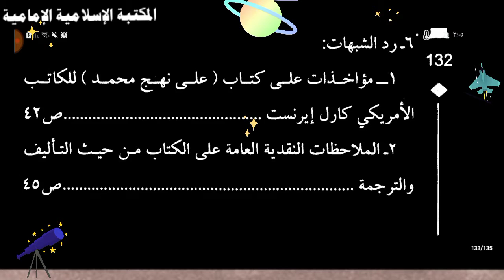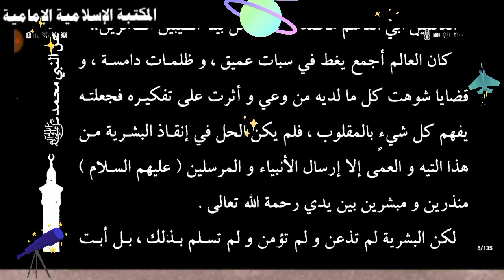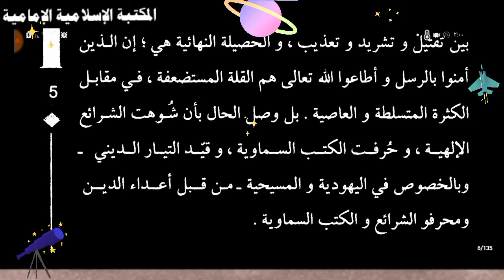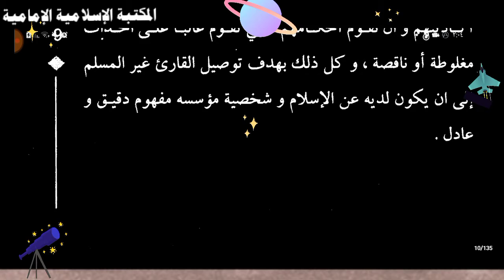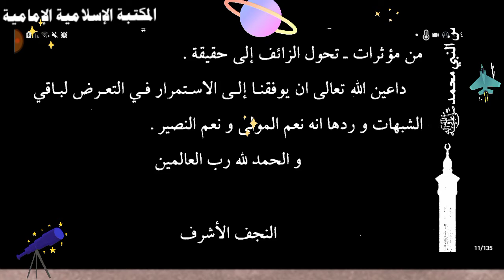للتنزيل⇩📚كتاب رد الشبهات ، دفاعاً عن النبي محمد (ص) - الشيخ ليث العتابي.pdf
💾 - للتنزيل  PDF📝
هذه الصيغة للهاتف الجوال :
 🔴وكذلك بالإمكان قراءة كل ملفpdf بصورة سهلة ورائعة في هاتفك الجوال باستخدام هذا التطبيق المجاني الرائع
Librera    اسمه
رابط التنزيل مباشر من جوجل
الكتاب : رد الشبهات دفاعاً عن النبي محمد صلى الله عليه وآله وسلم
تأليف :  الشيخ ليث العتابي
التصنيف : كتب رد الشبهات
عدد المجلدات : ١
المصدر الإلكتروني : مكتبة الفكر .

🔹ملاحظة :
 تستطيع التحكم في سرعة حركة الصفحة من إعدادات الفيديو على اليوتيوب وكذلك إذا أردتَ إيقاف الصفحة للقراءة.